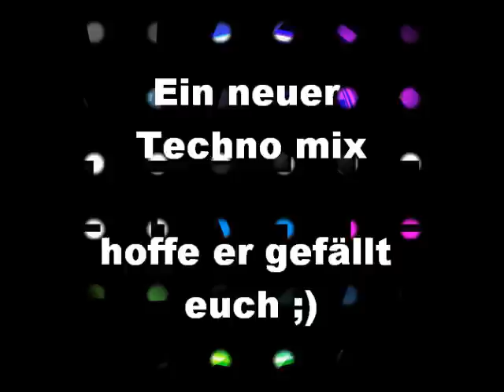Techno herbst mix 2011